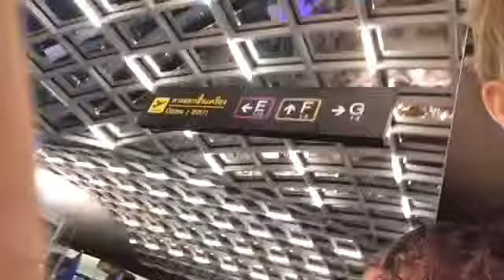Trip to Australia!!!!!!!!